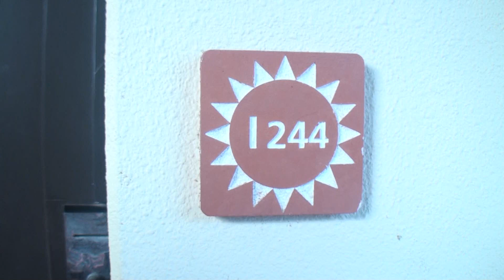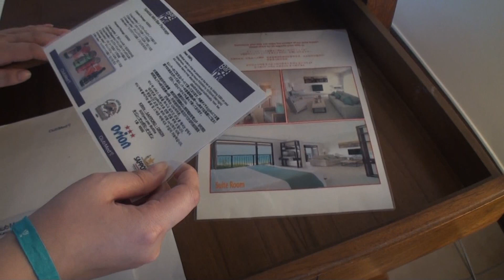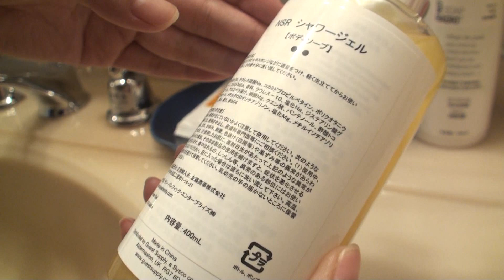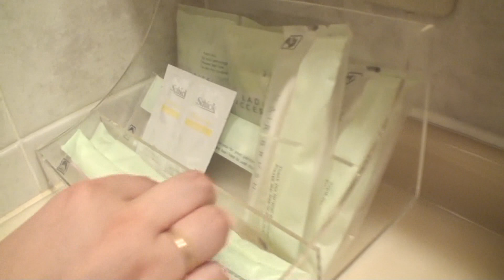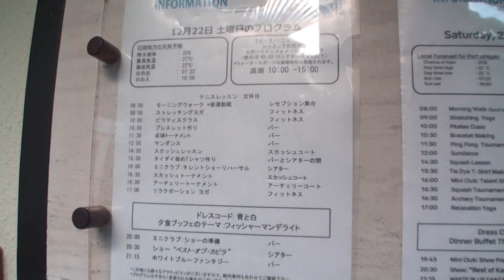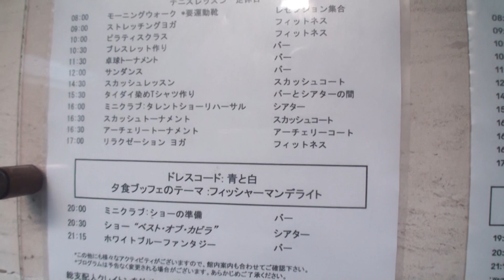【クラブメッド石垣島】#08 サマーリゾート風に、クラブルームのお部屋を、ご紹介！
サマーリゾート風に、クラブメッド石垣島、クラブルームのお部屋をご紹介！
0:00-  お部屋からの眺め。
1:04-  ベッド。
1:37-  テレビとドレッサー付近の設備。
2:56-  お風呂&トイレ&アメニティ。
4:24-  シャワーチェック。
5:26-  クローゼット。
5:52-  冷蔵庫と常備品。

シンプルで快適なお部屋で、2階でした。

世界屈指の美しい海と手つかずの自然に囲まれたアイランド・リゾート！
東京ドーム約4個分におよぶ敷地の中で、アクティビティーが豊富に用意されているクラブメッド 石垣島。

最大の魅力は、「ミシュラン・グリーンガイド・ジャポン」で三ツ星を獲得した川平湾まで、車で約10分という絶好のロケーション。
川平湾では水面が光の加減や潮の満ち引きにより刻々と色を変え、グラスボートから湾内の美しいサンゴ礁を観賞いただけます。
クラブメッドのビーチのすぐ近くにマンタと出会える「マンタスクランブル」とよばれる人気のダイビングスポットもあります。

また、石垣島は天文ファン憧れの島でもあります。
空気が澄んでいるうえに、周囲の灯りが少ないため、星空観賞に最適。
世界屈指の美しい海と手つかずの自然に囲まれた琉球文化の息づくアイランド・リゾートでとっておきのバカンスを過ごしてみませんか？